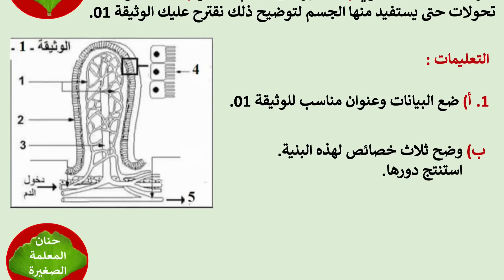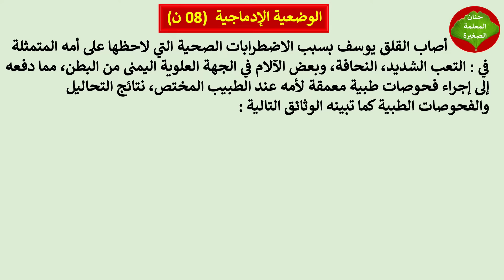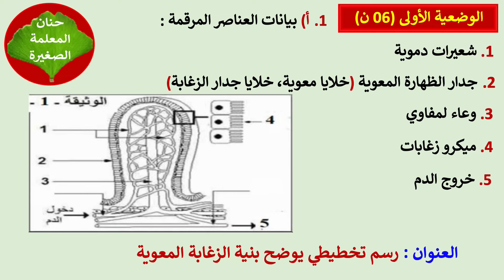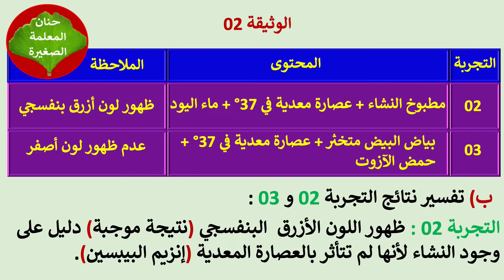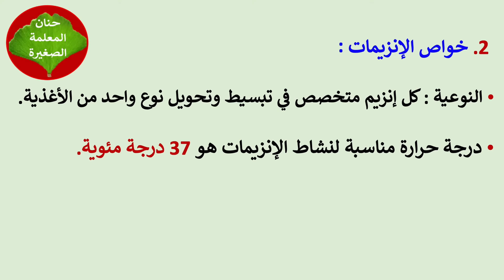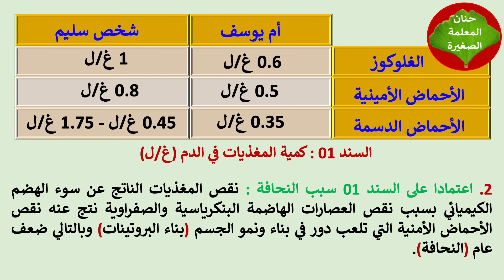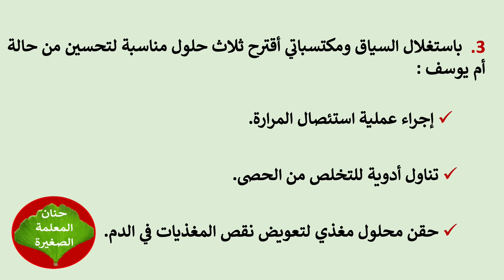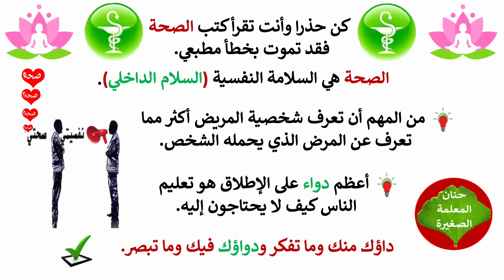فرض في مادة علوم الطبيعة والحياة للفصل الأول السنة الرابعة متوسط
مراجعة في مادة علوم الطبيعة والحياة للفصل الأول السنة الرابعة متوسط